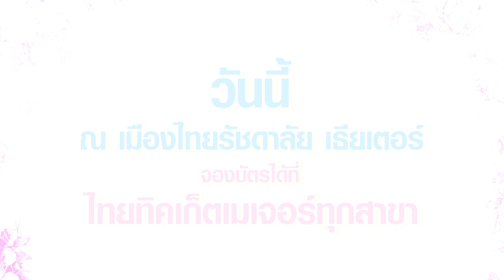วันสละโสดกับโจทก์เก่าๆ the musical comedy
ละครเวทีมิวสิคัล คอมเมดี้ ที่ถูกการันตีด้วยเสียงหัวเราะของคนที่มาชม เปิดแสดงแล้ววันนี้ที่โรงละครเมืองไทยรัชดาลัย จองบัตรได้ที่ไทยทิคเก็ตเมเจอร์ทุกสาขา หรือ โทร 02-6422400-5